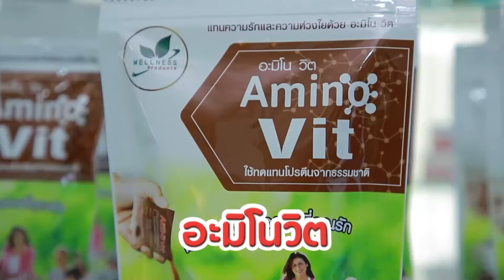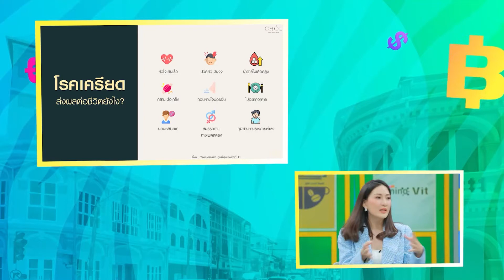ผู้หญิงทำมาหากิน : ร้านเจ้นุ้ยหมูกรอบ หมูกรอบตลาดนัด อร่อยเกินต้าน | 6 ธ.ค. 65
• ทางช่อง WORKPOINT หมายเลข 23 เวลา 14.20 น. ทุกวันจันทร์-พฤหัสบดี